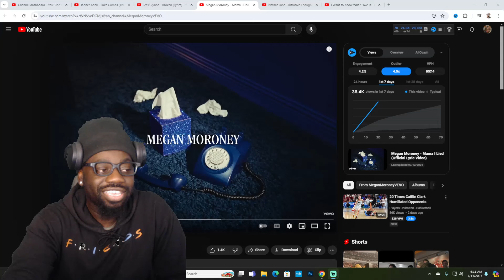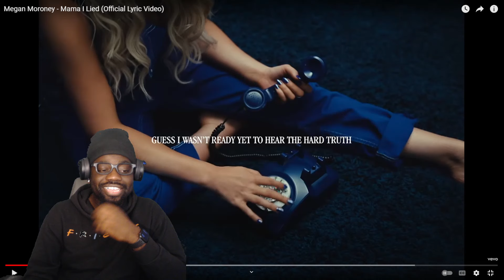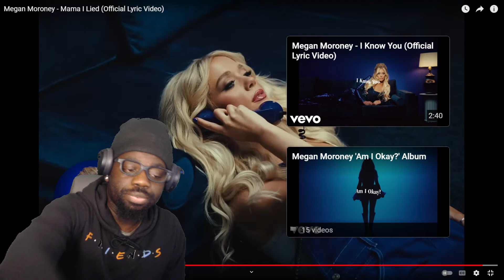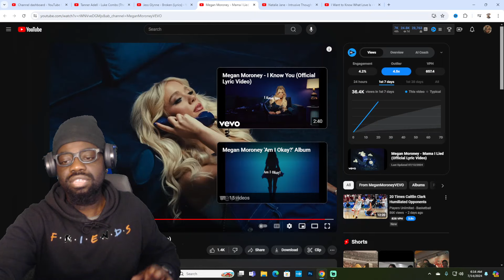*Oh Wow * Megan Moroney - Mama I Lied (Official Lyric Video) REACTION